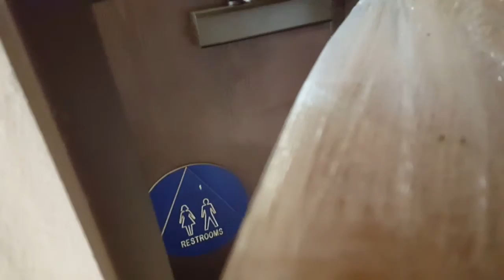Barricade the bathroom